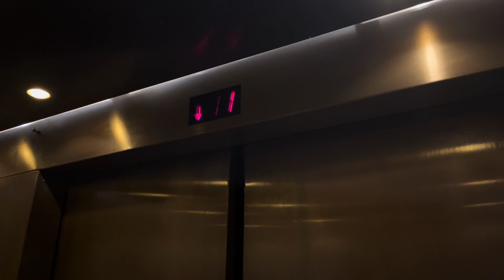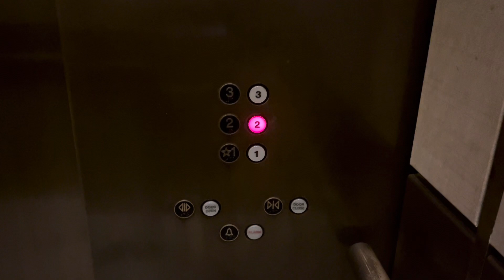Schindler RT Traction Elevators at Nordstrom, Woodfield Mall Schaumberg, IL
The final video of the Woodfield Mall Elevators that I was able to record. All the elevators will now be on one playlist. Enjoy :)